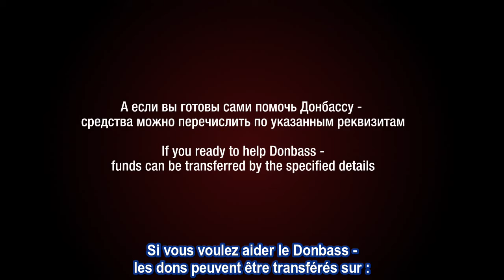"Texas" et le bataillon "Khan" : aide humanitaire aux enfants de Donetsk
Donetsk, le 17 juin 2015. Le citoyen américain "Texas" qui se bat du côté des forces républicaines pour la liberté du Donbass achemine l'aide humanitaire envoyée par les enfants de la Fédération de Russie et appelle à l'aide.